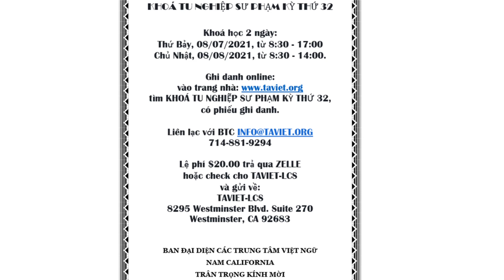Van Hoa GD 310 part 1